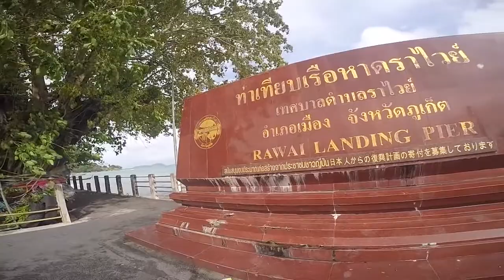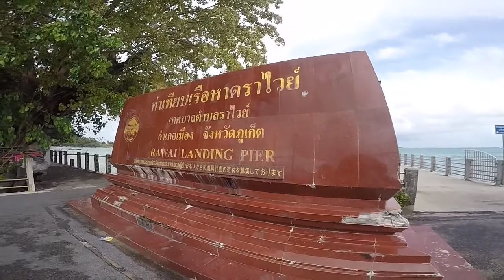Rawai Landing Pier Phuket Sandbox 2021